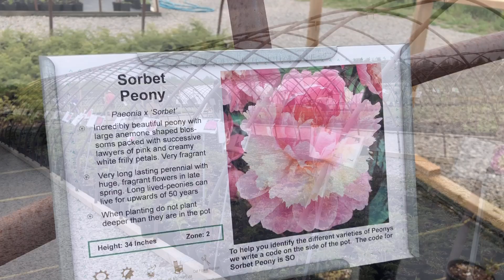长周末陪朋友打卡 Northland Nursery | 多年生花苗一律$7.99 (一加仑盆装） 价廉物美 品种超多😄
Northland Nursery 地址： 722 Concession 5 W, Waterdown, ON L8B 1L6

欢迎查看以下视频更多了解花圃买花指南：
【彬彬有院】花 •614 著名的《$7.99苗圃有什么？》，数不胜数的芍药品种